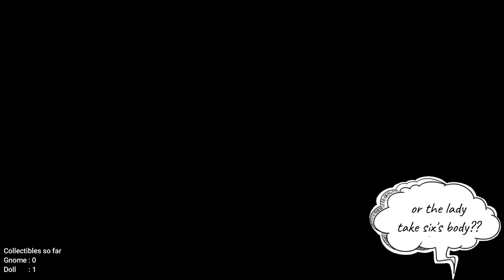Evil Kimono Lady | Little Nightmares 1 | Chapter 5 | Walkthrough and Guide | Nintendo Switch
Hi there, We'll continue Six journey in Final chapter. I also decided to include Collectibles guide for gnome and doll in this video. check it out guys